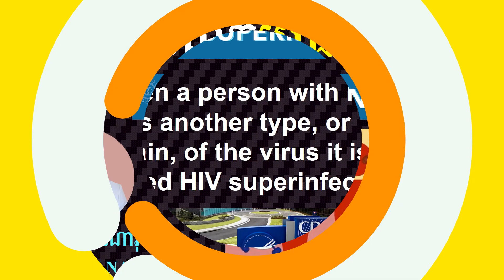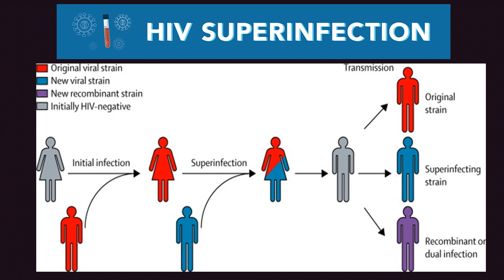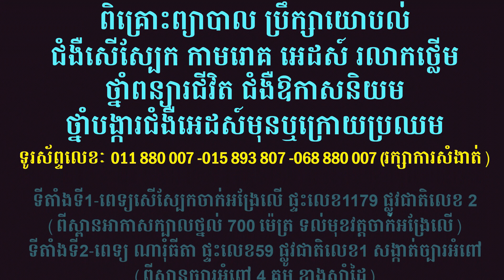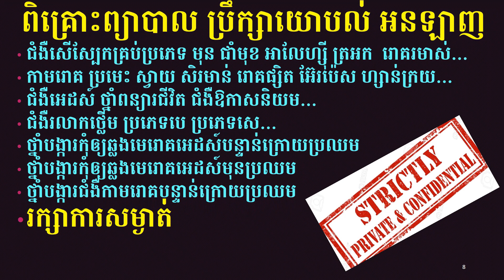ការឆ្លងមេរោគអេដស៍បន្ថែម-HIV superinfection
ជំរាបសួរ 🙏 លោកអ្នកមានបញ្ហាសុខភាព ជំងឺសើស្បែក កាមរោគ រោគបុរស រោគស្ត្រី អេដស៍ រលាកថ្លើម ថ្នាំពន្យាជីវិត ជម្ងឺឱកាសនិយម ថ្នាំការពារបង្ការកុំឆ្លងមេរោគអេដស៍ក្រោយប្រឈម (បែកស្រោម មុតម្ជុល...)

ដើម្បីទទួលបានការពិគ្រោះពិភាក្សាយោបល់
សូមលោកអ្នក👇

 📲 ទរស័ព្ទមកកាន់លោកវេជ្ជបណ្ឌិតផ្ទាល់: 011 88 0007 / 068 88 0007/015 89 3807
 (រក្សាការសំងាត់ជូនលោកអ្នក )